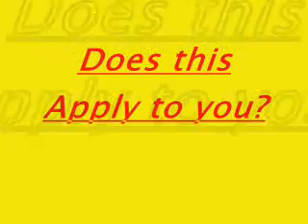RHT ROBOT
human robot that does chores for Blain, who is very lazy.